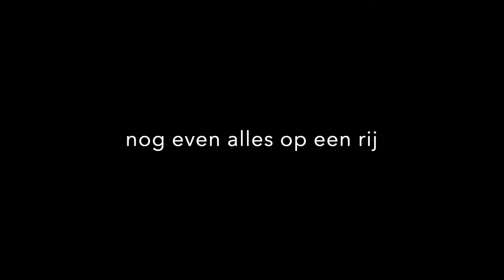Bloemkool mosterd kruidenpesto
Geroosterde bloemkool uit de oven met mosterdcrème en een kruidenpesto. Maak samen met Dennis dit gerecht af.